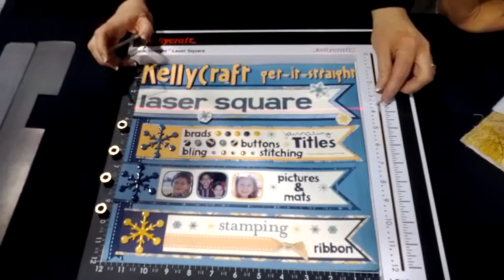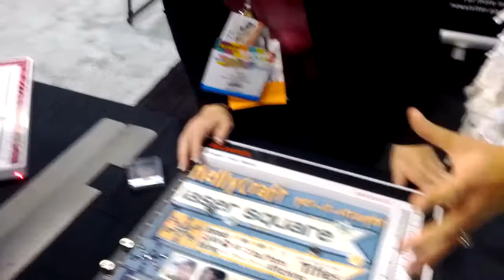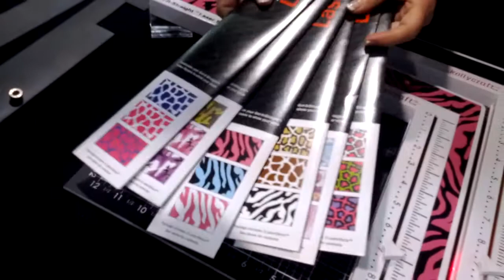Kelly Craft LIVE from CHA with Charity Wings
Elena Lai Etcheverry from Charity Wings interviews manufacturers and Designers from the Craft & Hobby Association Winter Tradeshow. In this video, she interviews Jim Kelly of Kelly Craft to find out how he came up with his amazing Get It Straight Laser Square perfect for cardmakers, scrapbookers, quilters, and more.  Ann Butler demonstrates how ti works.  We LOVE this clever timsaving invention!